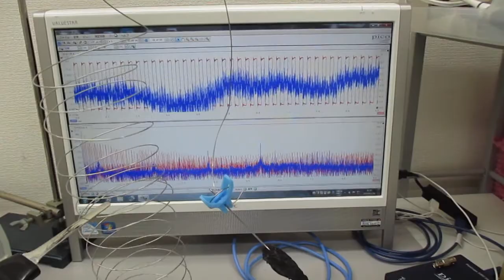対象物の振動モードに合わせた、超音波制御（線材への超音波伝搬） Ultrasonic-labo